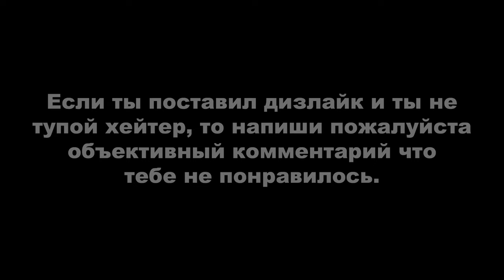ДЕРЗКИЕ КРЫШИ 52 (GTA Online гонки)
Монтажил с помощью программы Avidemux.